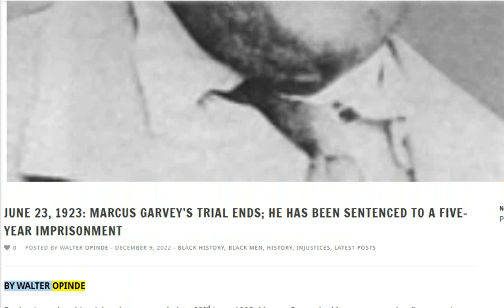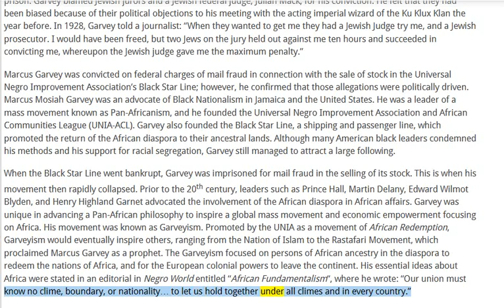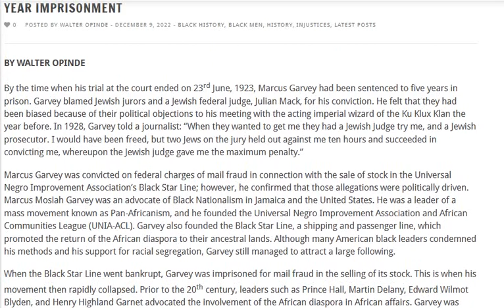🟢JUNE 23, 1923: MARCUS GARVEY’S TRIAL ENDS. 🔥🔥🔥